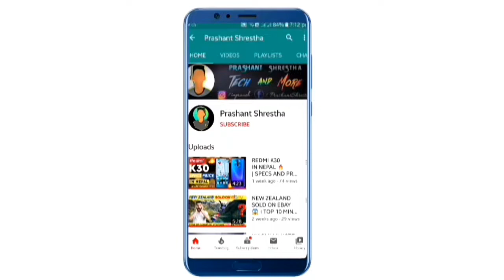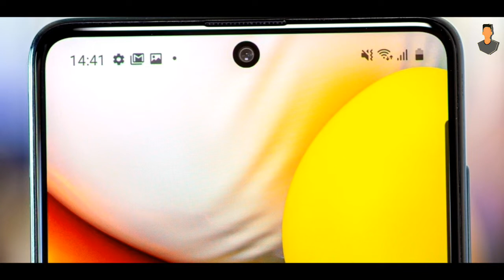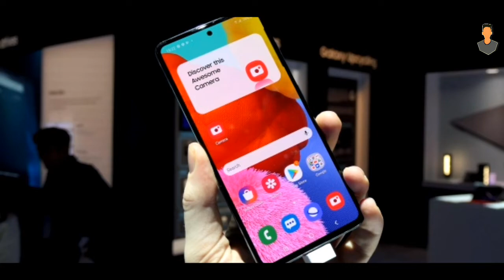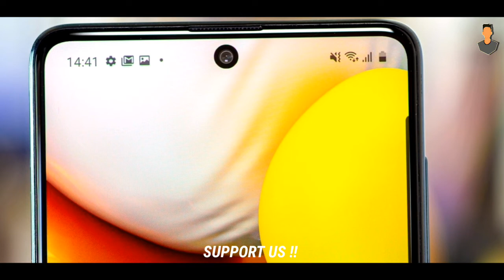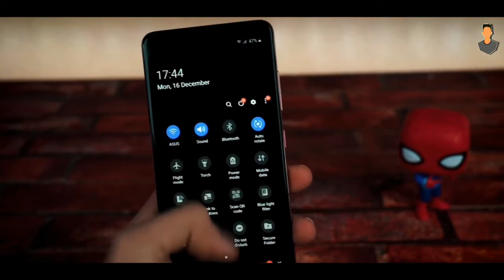Samsung Galaxy A71 Launched In Nepal ~ 64 MP | SD 730 | 8 GB | *Price ?* | Full Details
Namaste Sathiharu Yas Video Ma Maile Samsung Ko S-series New Smartphone Samsung Galaxy A71 Ko Full Review Gareko Xu. Yo Phone Nepal Ma Launch Bhaisakeko Xa Ra Yo Phone Nepal Ma Price Kati Raheko Xa Tyo Ni Batayeko Xu.

KEEP SUPPORTING !!!

From this channel👨‍💻 you will timely get new Technical Tips, Tutorials, and Reviews , VLogs in
Nepali.
Do me a favor 🤗
Namaste Sathi haru Tapaile yas Channel bata bibhinna technical Kura💡 haru jannu saknu hunexa.

YOUTUBER'S BIO

Name: Prashant Shrestha
Age : 16
From : Nepal
Hobby : You Tubing and Videography